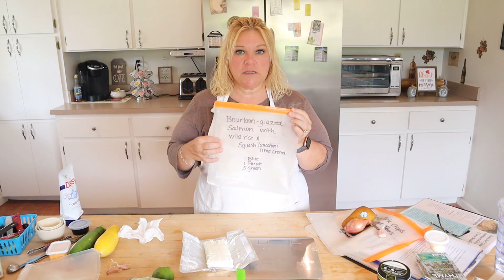MEAL PREP 🎃 PUMPKIN PANCAKE BAKE 🥞 | CHICKEN FRIED RICE | CHEAP DIY MEAL KITS | WW | LOSE WEIGHT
Join me for an EPIC MEAL PREP of breakfasts, lunches, dinner kits, and snacks for my husband and I! I give points for all three programs and also share the link to recipes.  You don't need to be on a weight-loss program to follow my meal preps!   Meal planning and prepping is critical for me on my weight loss journey.  Losing weight is difficult without having my meals prepared because it's too easy to just grab things.

00:00 START
01:09 INTRO TRAILER
01:36 INTRODUCTION
02:33 BREAKFAST PREP - Pumpkin Pancake Bake
07:52 LUNCH PREP - Chicken Fried Rice
17:54 PORTIONING BREAKFAST
19:58 PORTIONING LUNCH
21:59 DIY DINNER KITS
36:02 POINTS REVIEW
39:27 FINAL THOUGHTS
40:24 END SCREEN
👀RECIPES:
PUMPKIN PANCAKE BAKE 💙4 | 💜4 | 💚5
This recipe includes using 1/4 cup of syrup for each portion, which is 1 point worth.
RANCH PORK CHOPS with ROASTED PEARS & GREEN BEANS 💙8 | 💜8 | 💚8
CHICKEN FRIED RICE 💙3 | 💜3 | 💚5
UPDATE!  I ended up adding more veggies, so I doubled the amount!
1-1/4 lb chicken breast, cut into bite-size pieces, seasoned with chicken seasoning
2 cups cooked rice (cooked, cooled)
3 eggs
3-4 cups frozen vegetables of choice
Onion or shallot
Bell pepper
3 Tbsp soy sauce
Dash of sesame seed oil
Spray a wok or pan with olive oil spray.
Cook chicken until cooked through.
Set chicken on a plate.
Add all vegetables to pan.  Saute until no longer firm.
Create a small area to cook the eggs, add eggs
Add rice and chicken, mix together
Add soy sauce and sesame seed oil.
Mix well.
CREAM CHEESE/BROCCOLI HASSELBACK CHICKEN 💙4 | 💜4 | 💚8
MAKES 2
2 Chicken breasts (6 oz each)
2 oz cream cheese (1/3 less fat), softened
Broccoli
Green Onion
14-28 grams Velveeta shreds
Cut slits in chicken.
Chop broccoli and cook in microwave for 2 minutes.
Stir together broccoli, cream cheese, and green onion.
Stuff into slits on chicken.
Add seasonings of choice.
Cook in air fryer, 360 degrees for 25 minutes (my chicken breasts were thick).  You could easily bake this in the oven - 375 to 400 degrees for about 30 minutes, depending on thickness of your chicken.
Add 14 to 28 grams Velveeta shreds during last 5 minutes.
BOURBON-GLAZED SALMON 💙1 | 💜1 | 💚5
👀 ITEMS USED IN THIS VIDEO:
Lakanto sweetener
Misto Oil Sprayer
Double-sided Measuring Spoons
Blue meal prep containers
Black Meal Prep Containers - purchased at Dollar General
Unpaper Towels (Thanks Anita @Chit Chat Paddiwack )
Reusable Gallon Bags
Reusable Snack/Sandwich Bags
Ozeri Food Scale
Bag Holder Clips
SMARTPAN Knife Set
FITBIT I'm wearing
Bands for Fitbit
Oster Convection Oven (on counter behind me)
Keurig Coffee Maker (behind me)